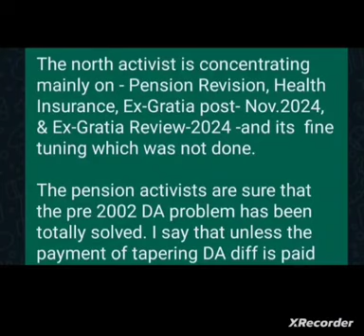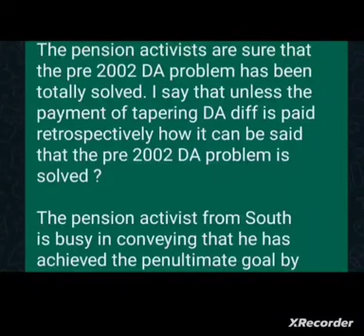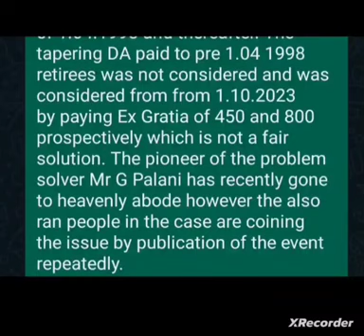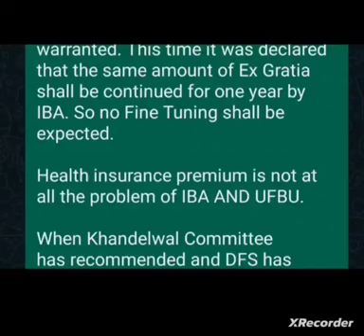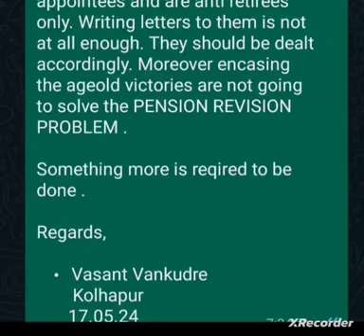Bank pensioners ::::: EX GRATIA